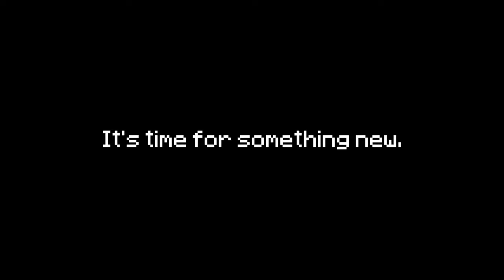Steam n Rails: Engauged [OFFICIAL TRAILER]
Tried of standard gauge? Well now you have Narrow and Broad gauge tracks with a bunch of bogeys for them as well
Ever wanted a comically large bogey to go with broad gauge tracks? Well you have that now!!
Better smokestacks! we revamped smoke stacks and they now have better particles + can be dyed and will output smoke of whichever color of wool is below it!
Whistles can now be used by deployers!
Invisible monobogeys exist now
Conductor spies now have simple voice chat compat!
Oil burner smoke stack can be encased with industrial iron
Encased tracks now have collision!
Fixed a crash that would blame other mods

1.18?!!
1.18.2 Steam 'n' Rails version 1.4.4
Well for this none of those features above exist however we went ahead and made a version compatible with 0.5.1c so people can still play with it

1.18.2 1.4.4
1.18.2 Forge

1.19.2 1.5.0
1.19.2 Forge

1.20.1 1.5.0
1.20.1 Forge